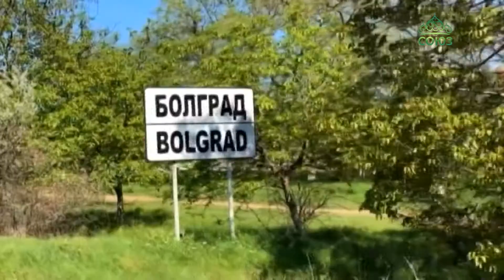Митрополит Одесский и Измаильский Агафангел посетил Болград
Митрополит Одесский и Измаильский Агафангел посетил Болград, чтобы проконтролировать ход подготовительных работ к освящению восстанавливаемого здесь собора. История церкви насчитывает 180 лет. Подробнее о визите расскажут наши коллеги.